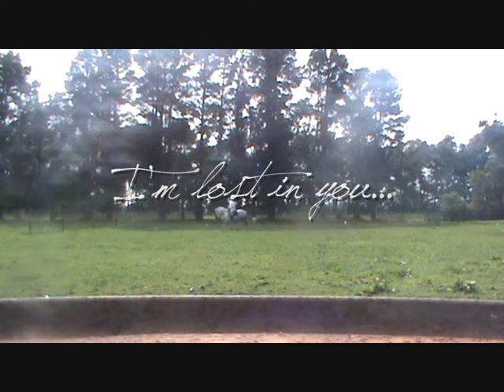Pony Dressage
Me at home riding 5 year old Tamanick Daisy. We are getting there slowly, Ive ridden her for over a year, we have lived and breathed together. I love her to bits. We dont have an instructor, but we are learning with eachothers help. :) No harsh comments please, but comment :)